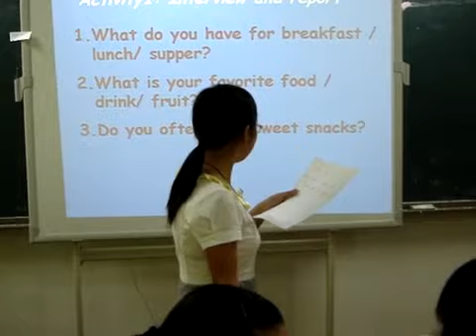EFL: Teacher Presentation Changzhou J&S (Part 2)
A quick clip of two of our EFL teachers during their revised lesson.